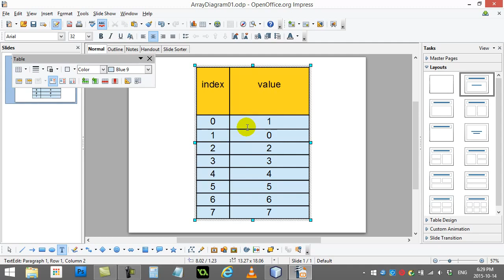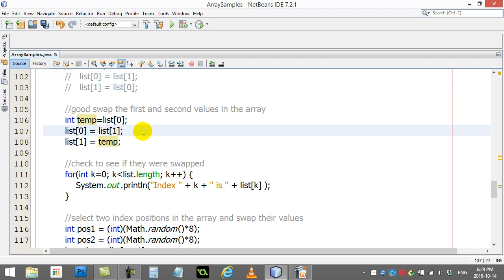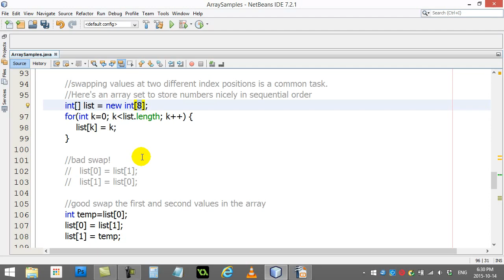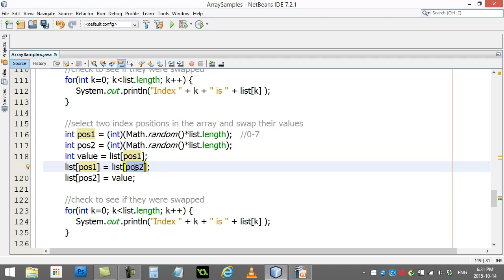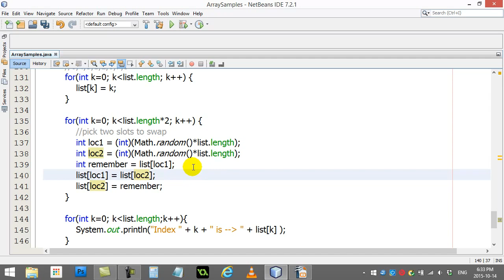AP Computer Science 053 Array Swap Shuffle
AP Computer Science Java tutorials and lessons that teach you how to program and code using Java.

has lessons and activities and resources that match these video tutorials and lessons for learning Java.

Swapping values in array.  Shuffling an array.  How to swap or shuffle values in a Java array.
What are arrays and how to use arrays in Java.  Creating and using arrays is important in any programming language.